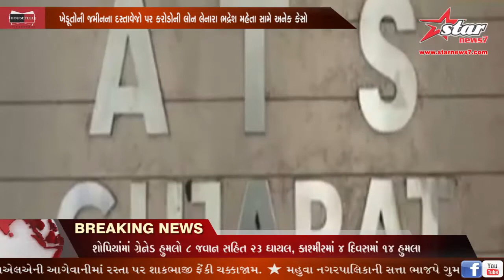NEWS @ 7 | 05-06-2018